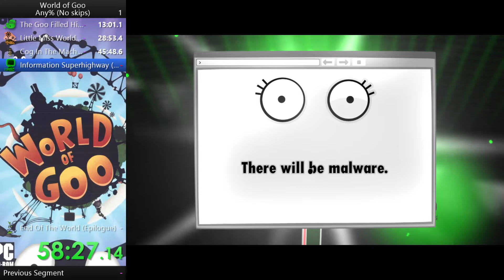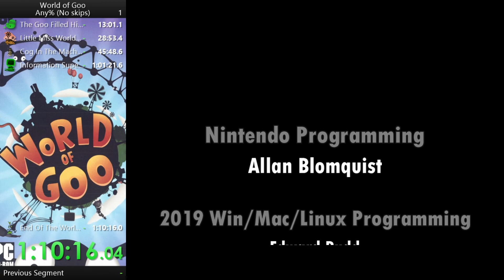World of Goo Any% Speedrun (No Skips) [1:10:16]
first proper speedrun of this game, went better than expected even tho some parts were done absolutely horribly lmao.

sry about some of the background noise in the video lol